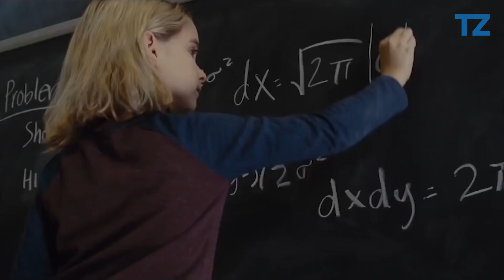5 Best McKenna Grace Movies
McKenna Grace Best Movies.